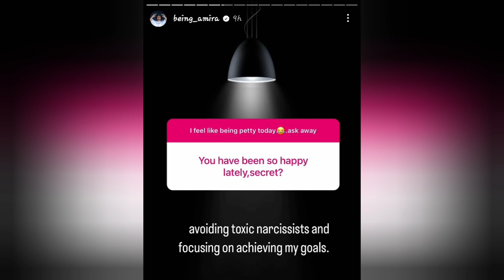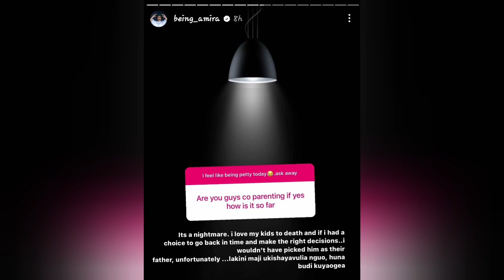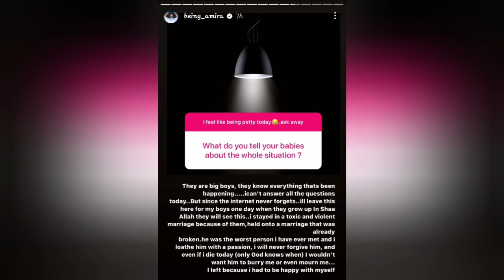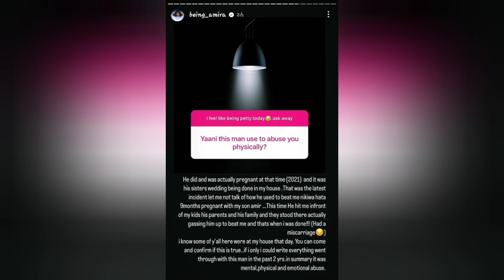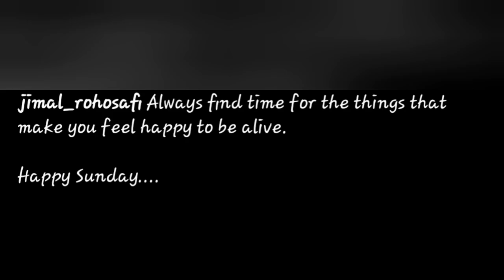I wish I Left Him Earlier, Amira Opens Up On Her Marriage To Jimal Shares Alikatalia Mpaka Viombo😳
Amira and Jimal are officially divorced but she also shared a little bit more of how being married to Him Was Like.